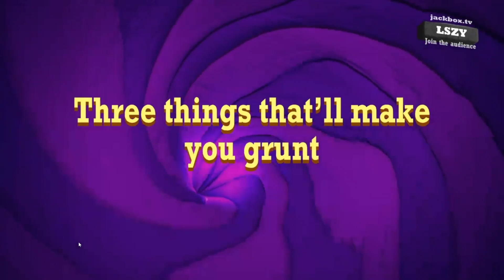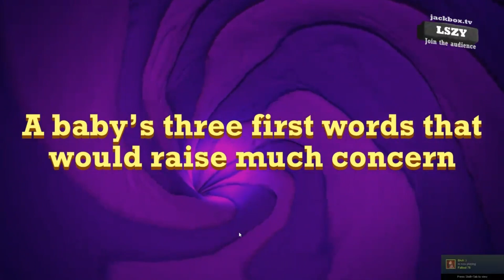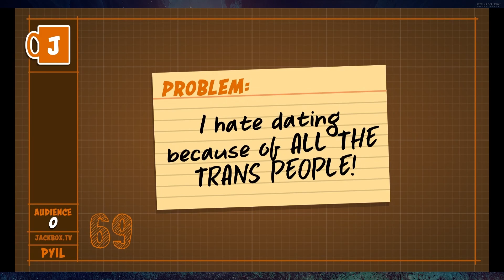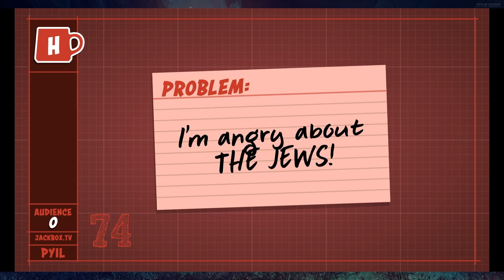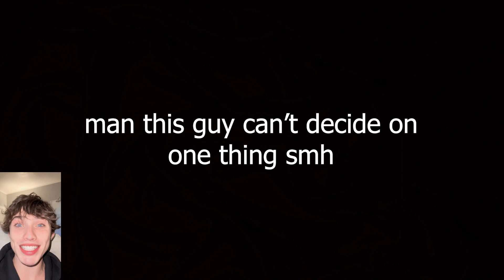Epic Funny Moments 1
Woohoo new conmom456 video after 7 years!